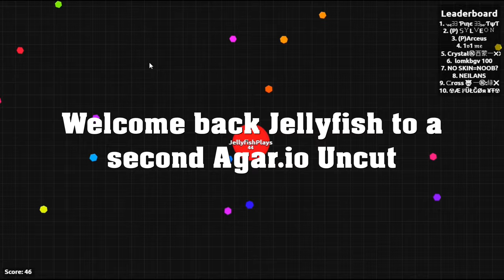JELLYFISH AGAR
Welcome back Jellyfish! Hope this gameplay won't make you cringe because of how bad we are :) Anyways enjoy

Music
Intro- Alessia Cara - Here (Lucian remix) by Ivan GFX